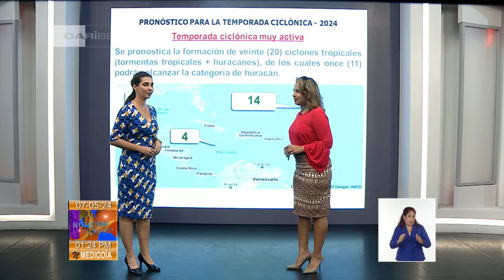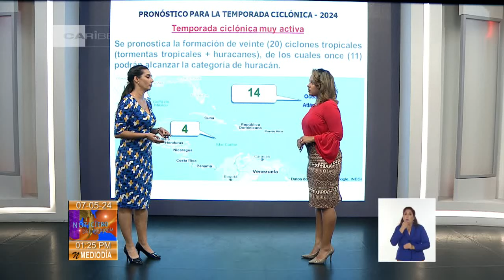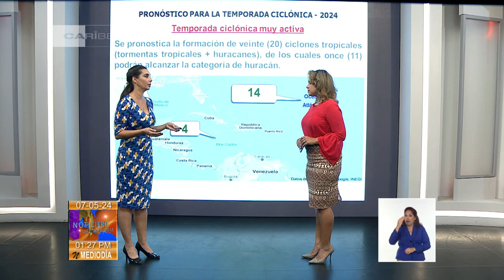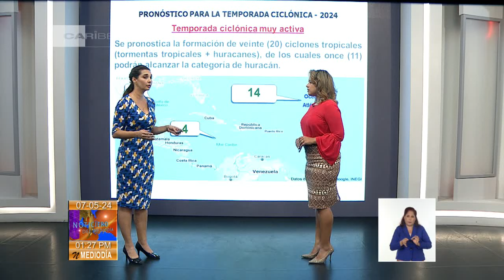El Tiempo en Cuba: temporada ciclónica muy activa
Para el presente año, espera una temporada ciclónica muy activa. Se pronostican al menos 20 ciclones en la cuenca del Atlántico Norte. El primero de junio inicia la temporada ciclónica en nuestra área. Compartimos otros detalles de cuál será el comportamiento de las variables meteorológicas en Cuba este 7 de mayo.